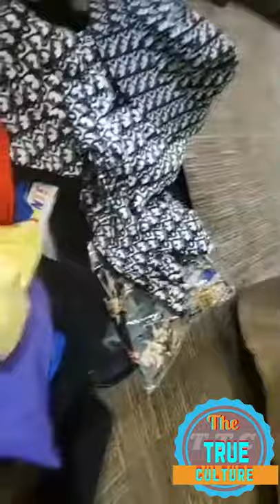Foota hype talking about the his Instagram page getting taken away did spice & the sprats the part 1